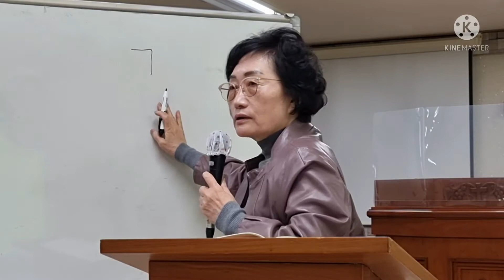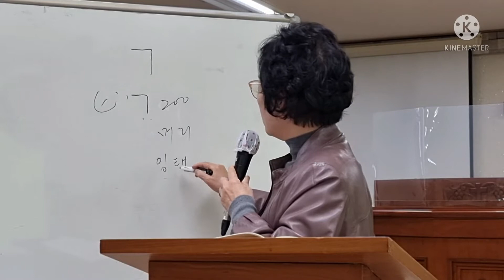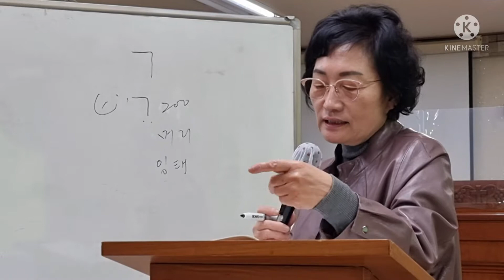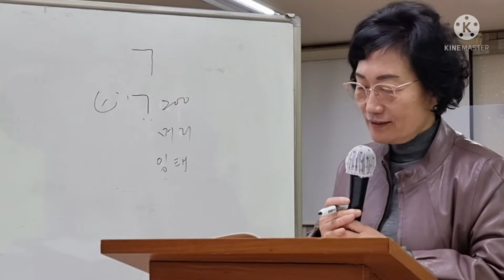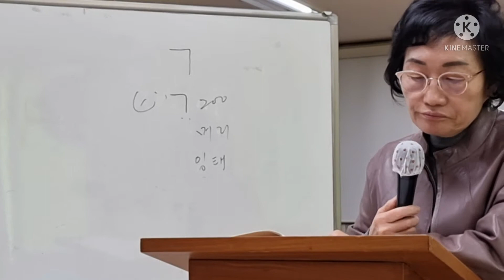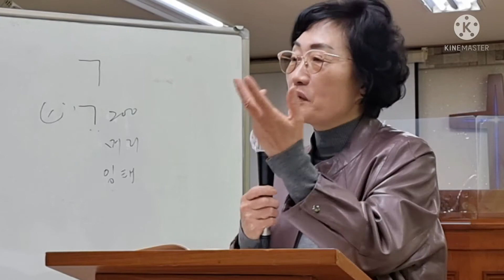[히브리어 원어성경] (3)원어를 말하다- 김숙자 목사(하성신학원 교수) / 코리아선교방송